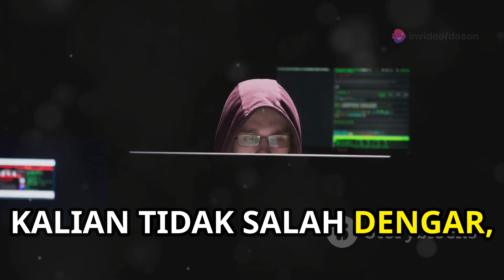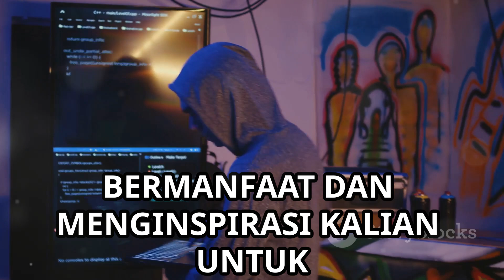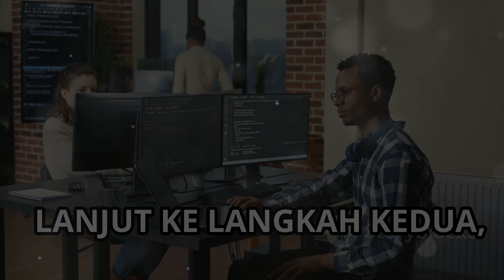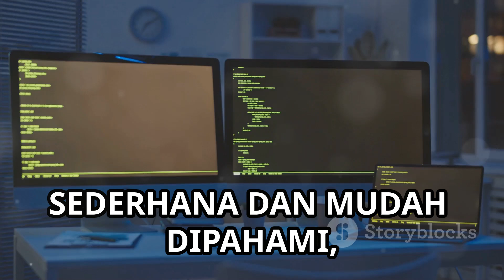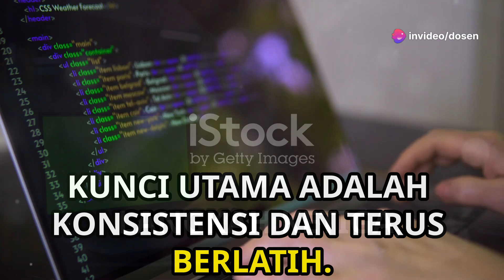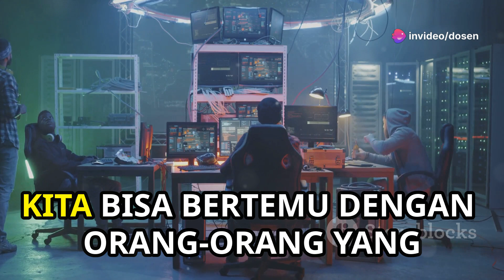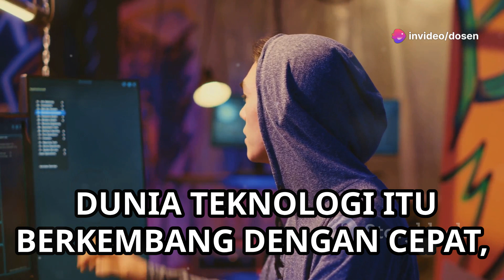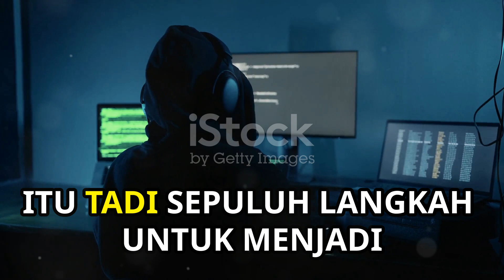✅ ✅ 10 Langkah Menjadi Hacker Pro!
In this video, we delve deep into the fascinating world of hacking, exploring its potential and the importance of ethics in the field. Discover the basics of computer networking, essential programming languages like Python and C++, and the significance of using Linux as an open-source operating system. We'll highlight the need to understand cybersecurity, join communities, and stay updated with the latest technological advancements. This guide is perfect for aspiring hackers, emphasizing responsible use of hacking skills and continuous practice.

OUTLINE:

00:00:00 Intro - Jalan Ninja Menuju Hacker Pro!
00:01:43 Dunia Maya-mu Menanti!
00:03:29 Senjata Andalan Sang Hacker!
00:05:00 Linux, Sahabat Setia Hacker!
00:05:28 Perisai Pelindung Dunia Maya!
00:05:54 Upgrade Skill, Tingkatkan Level!
00:06:19 Latihan Bikin Sempurna!
00:06:45 Bergabunglah dengan Para Master!
00:07:04 Jangan Sampai Ketinggalan Zaman!
00:07:24 Jadilah Hacker yang Bertanggung Jawab!
00:07:44 Perjalanan Masih Panjang!
00:08:01 Outro - Saatnya Jadi Hacker Pro!Title JDS-01
Enjoy all the material on this channel. Use it wisely, not for crime, because actually all the material here is only for learning or Educational Only.
KEEP SECURE And KEEP SAVE EVERYBODY
✅ SUBSCRIBES
Let Me Be More Enthusiatic Upload Ne Conten Everiday
WARNING !!!
This Channel Is Meant For EDUCATIONAL ONLY !!!